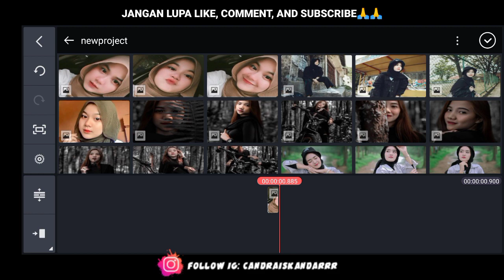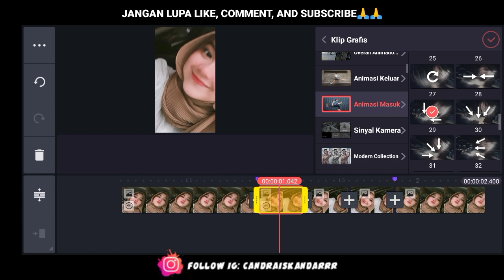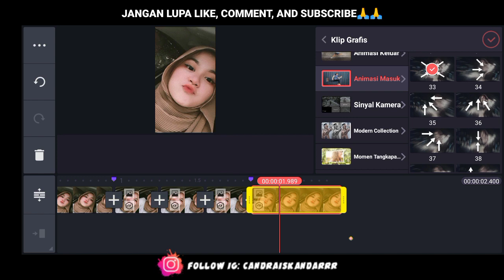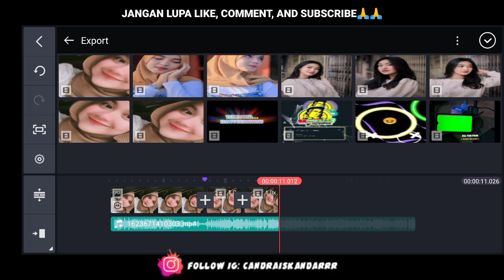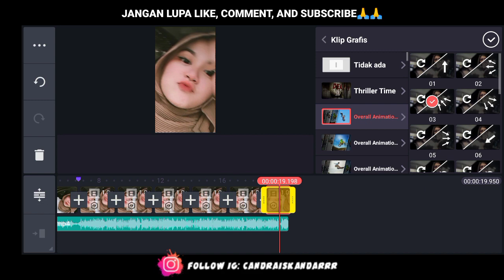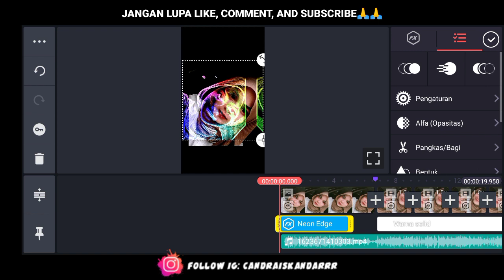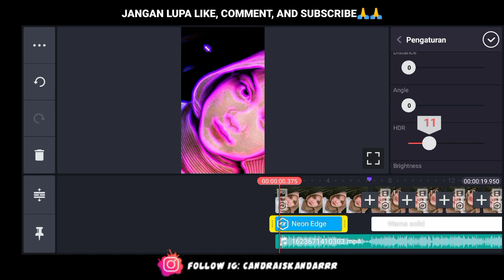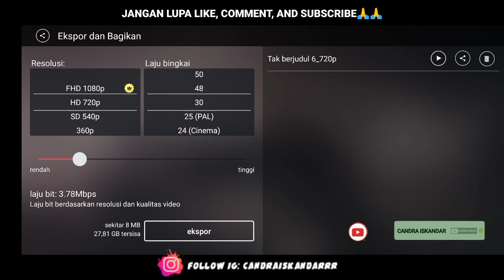Cara Membuat Video Jedag Jedug Quotes Literasi Dikinemaster || Efek Berayun || mudah dan simpel💦💦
Assalamualaikum, bertemu lagi dengan channel ini, disini saya akan memberikan cara membuat video quotes literasi story wa jedag jedug di aplikasi kinemaster mudah dan simpel cocok buat pemula. Di video kali ini sangat sederhana dan mudah untuk dipelajari, lagu viral.